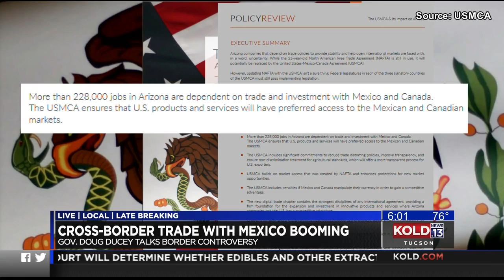KOLD 13: Cross Border Trade With Mexico Booming